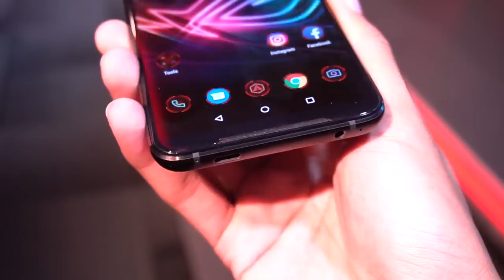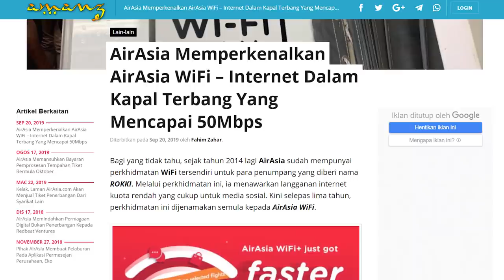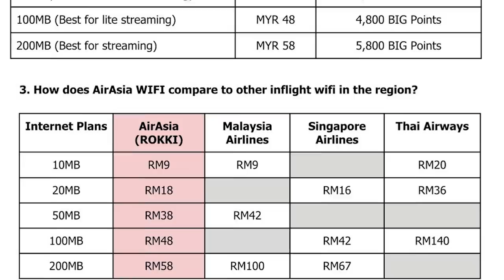Amanz24 - ROG Phone 2 Bakal Hadir 16 Oktober Ini, Redmi K20 Pro Premium Edition, Airasia Wifi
Asus ROG Phone 2 bakal dilancarkan secara rasmi di Malaysia pada 16 Oktober kelak. Peranti ini dilengkapi skrin 6.59-inci AMOLED, dijana cip Snapdragon 855+, memori 12GB RAM serta storan sehingga 1TB. Ia juga membawakan dwi-kamera utama 48+13-megapixel, kamera swafoto 24-megapixel dan bateri berkapasiti 6000mAh. Buat masa ini, harga jualan peranti masih belum diketahui.

Vivo pula hadir dengan peranti terbaru iaitu Vivo V17 Pro untuk pasaran India. Ia menyertakan rekaan skrin tanpa takuk, penggunaan dwi-kamera swafoto pop-naik 32+8-megapixel, empat kamera belakang 48+13+8+2-megapixel serta janaan cip Snapdragon 675. Peranti ini dijadualkan akan diperkenalkan di Malaysia seawal bulan hadapan.

Selain itu, Redmi kini menawarkan telefon pintar terbaru iaitu Redmi K20 Pro Premium Edition. Untuk spesifikasi peranti, ia dikuasakan cip Snapdragon 855+, pilihan memori sehingga 12GB RAM dan storan sehingga 512GB. Namun, model variasi ini hanya ditawarkan di China buat masa ini.

Seterusnya, Nokia dilihat telah membawa masuk telefon bimbit boleh lipat Nokia 2720 untuk pasaran tempatan. Ia dijana dengan sistem operasi KaiOS, sekaligus menyokong aplikasi Facebook dan WhatsApp. Di Malaysia, ia boleh didapati pada harga RM359.

Akhir sekali, AirAsia memperkenalkan langganan internet kuota rendah iaitu AirAsia WiFi. Ia menawarkan kelajuan internet dengan capaian sehingga 50Mbps yang dikongsikan bersama-sama penumpang lain di dalam pesawat. Harga langganan untuk pakej adalah bermula RM9 untuk pelan 10MB, manakala RM58 untuk pelan 200MB. Untuk tempoh percubaan, 10MB data diberikan secara percuma sepanjang bulan September.